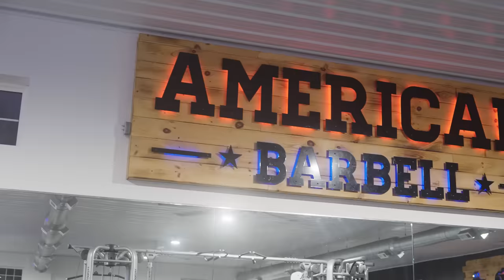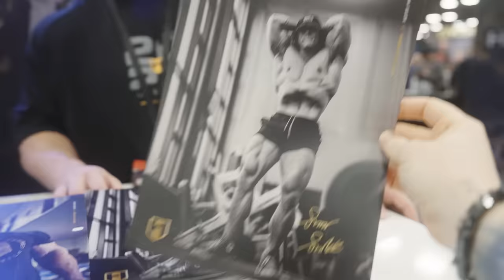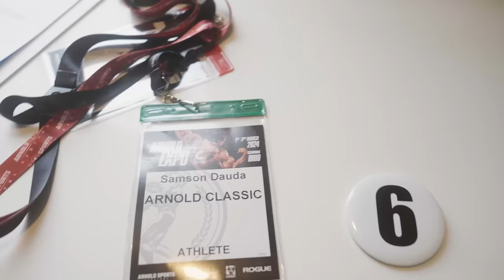THE ARNOLD DAY 1 WITH THE HOSSTILE TEAM